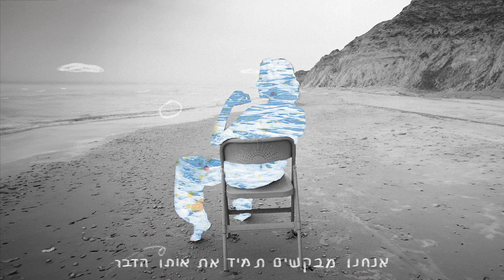דניאלה ספקטור - סימן טוב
סימן טוב
מילים ולחן: דניאלה ספקטור

השמיים מכוסים עננים, המפתח בדלת
בדיוק כשנכנסתי, התחיל מבול
ובאותו הזמן רק בצומת אחרת
אתה עובר ברמזור אדום
איבדת כיוון

אנחנו מבקשים תמיד את אותו הדבר
אבל עושים אחרת
בסוף אנחנו נפגש באותו הרחוב
אנחנו נולדים אותו דבר
אבל גדלים אחרת

אתה אומר שאוהב אותי, אבל רוצה אחרת
אי אפשר באותו הזמן, גם כאן, גם שם
גם אני מנסה מאוד, אני משתפרת
להיות באותו הזמן, גם כאן, גם שם

אבל טועים בדרך
אבל גדלים אחרת
אולי בסוף אנחנו נפגש באותו הרחוב

וזה יהיה סימן טוב
זה יהיה סימן טוב

הפקה מוזיקלית: אלון לוטרינגר
עיבוד: אלון לוטרינגר ודניאלה ספקטור

שירה, גיטרה קלאסית, בנג׳ו, גיטרה חשמלית, סינט והאמונד: דניאלה ספקטור
האמונד נוסף: אלון לוטרינגר
בס: צוק דבוסק
תופים: יואב ארבל
כינור: שון לו יון גלעד

מיקס: אלון לוטרינגר
מאסטרינג: אלכס גופר

שירה, גיטרות וכינור הוקלטו באולפני  "גראונד" ע״י אלון לוטרינגר
בס ותופים הוקלטו באולפני ״העוגן״ ע״י שלומי גווילי
בנג׳ו ומקלדות הוקלטו בסטודיו של דניאלה
האמונד נוסף הוקלט באולפני אנובה ע״י ליהו מלמד

אנימציה: דנה רוט
עיצוב עטיפה: Taloosh
צילום תמונה: מאיר כהן
ע. צלם: רזוס
איפור: נועה לוי
סטיילינג: תומר אלמוזנינו

יח״צ: מורן פז
ניהול אישי: טלי פולק
בוקינג: המון ווליום
הפצה: תקליטי יהלום
שיווק דיגיטלי: עמרי כהן